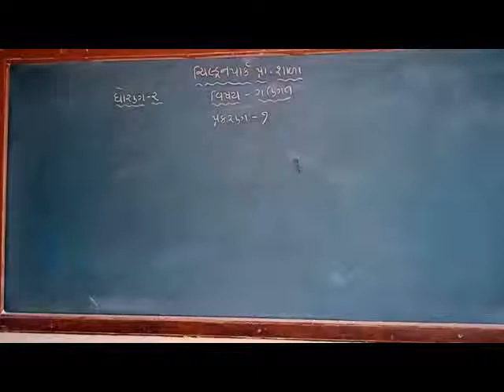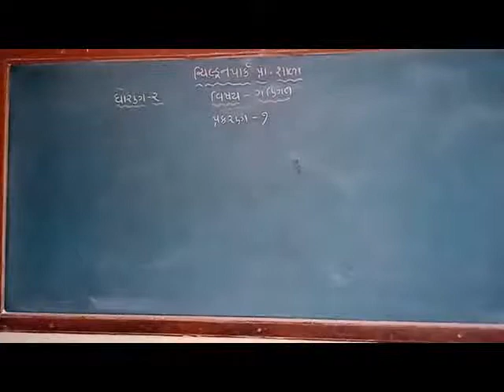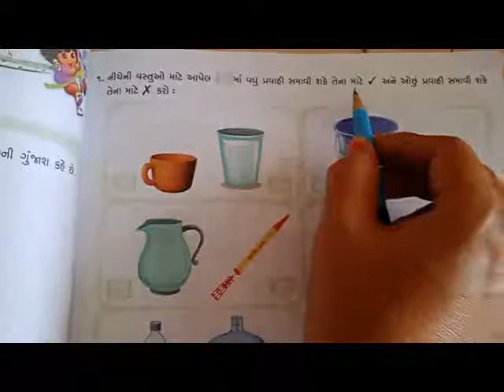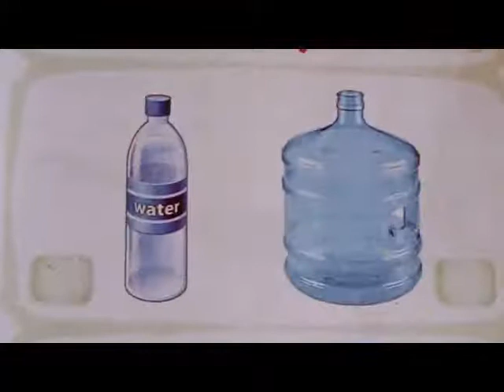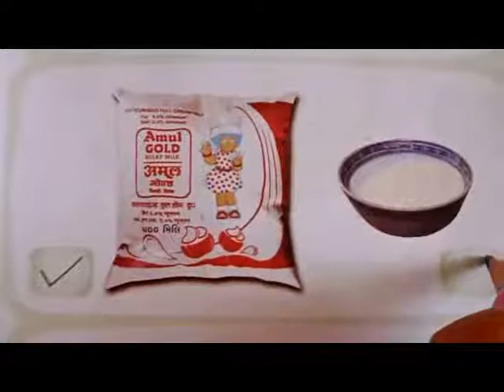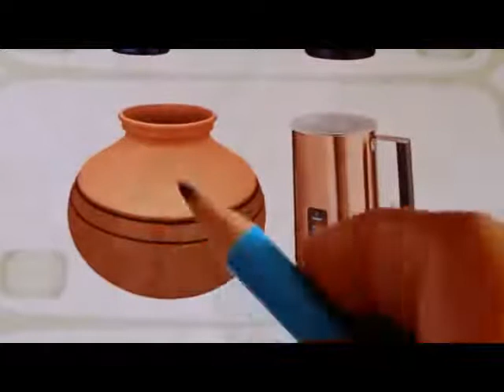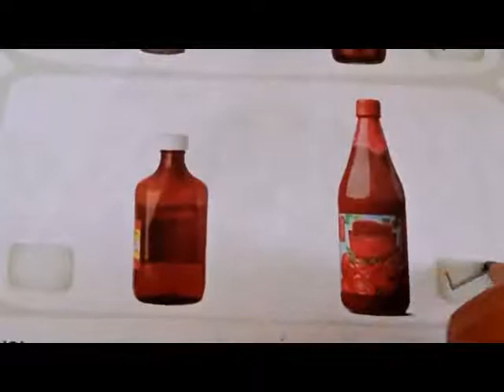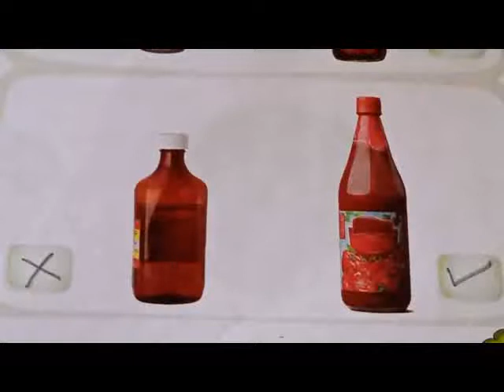Std-2 maths ch-7 part-1